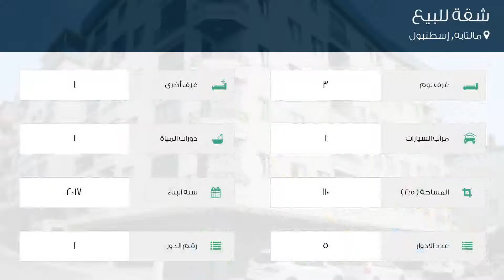شقة للبيع في شارع كوركورت سوكاك, مالتابه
تفاصيل العرض:-

رقم: 3155544

ميزات:-

3 الغرف, 1 غرف أخرى, 1 عدد دورات المياه, 1 سعة مرآب السيارات, 5 عدد الأدوار, 1 رقم الدور, 2017 سنة البناء, غاز, مطبخ مجهز, مطل على المدينة, سكني, مصعد, حديقة, صالة